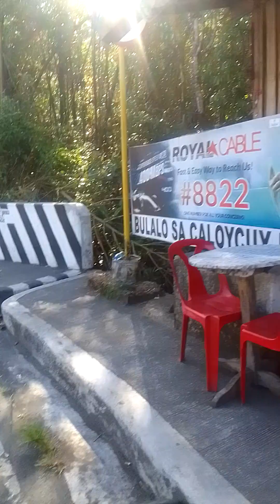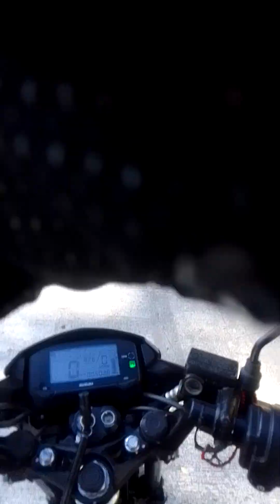road trip to mauban Quezon provence......